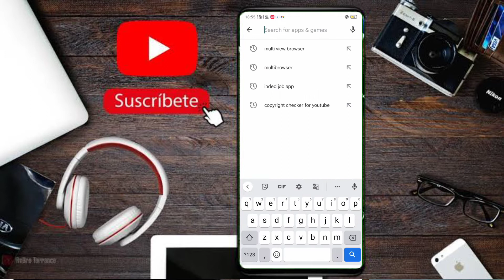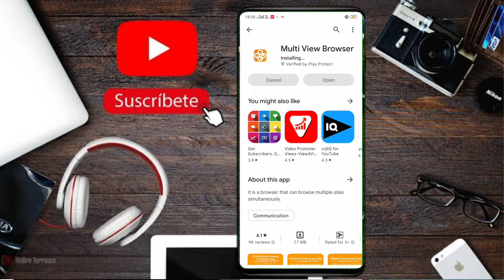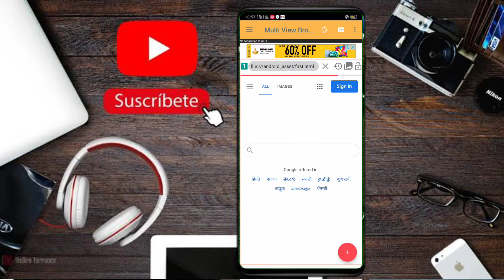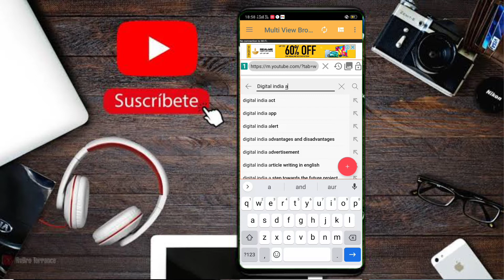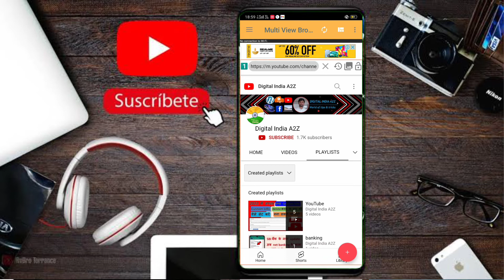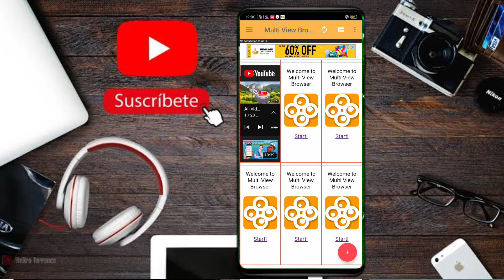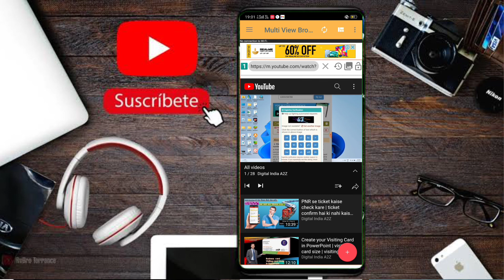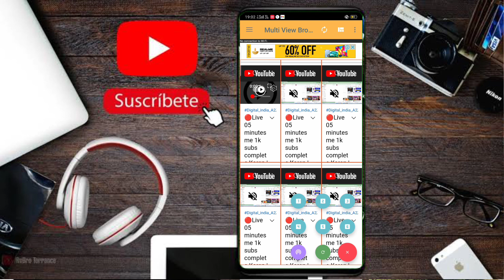Watch time complete Kaise Kare | How to get 4k watch time on youtube channel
Related Title:-
4000 hours watch time kaise complete kare
4000 hours watch time trick
watchtime kaise badhaye
4000 watch time kaise pura kare

Hello Friends,

Welcome to Digital India. I hope you are very well this time. I'm Abhimanyu. friends, This channel is created about new technology. I always upload new video tricks and tips about new technology. If you want new tricks about technology, then you join this channel and if you have any questions and want to know anything, you can ask me in the comment section. I will try to answer your question by making a video definitely.

Channel